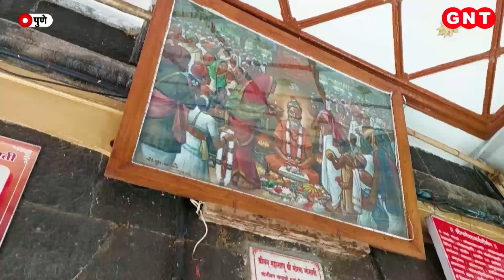Ganesh Utsav 2023: आखिर बप्पा के आगे क्यों लगाया जाता है मोरया, यहां जानें कारण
भक्त उत्साह और जोश से गणपति बप्पा मोरया के नाम का जयघोष करते हैं. लेकिन क्या आपको पता है कि गणेशजी को बप्पा मोरया क्यों कहते हैं. दरअसल इसके पीछे कई रोचक कहानियां हैं जिनसे गणेशजी की भक्ति जुड़ी हुई है, आइए जानें.